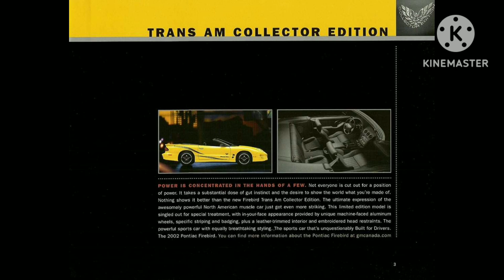2002 Pontiac Firebird (Car Catalog)